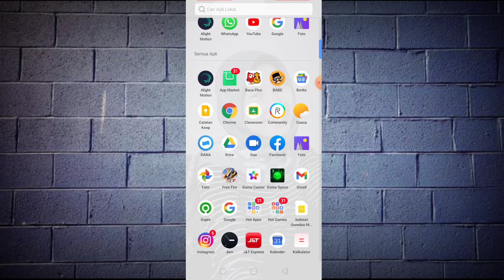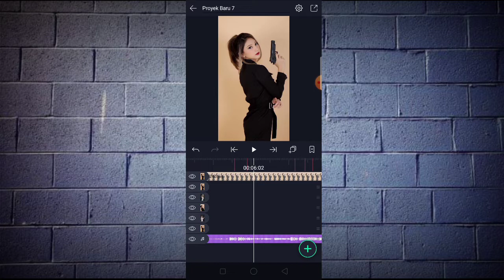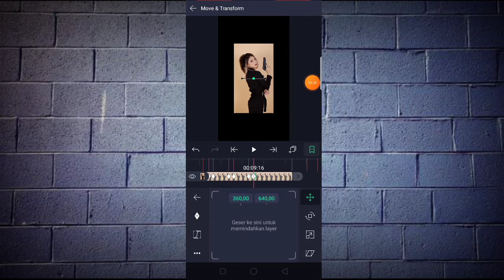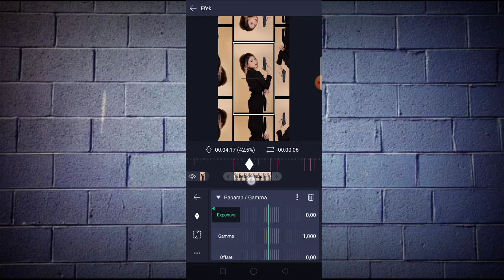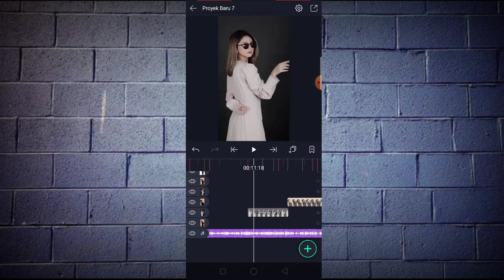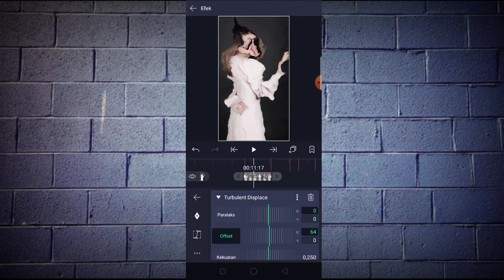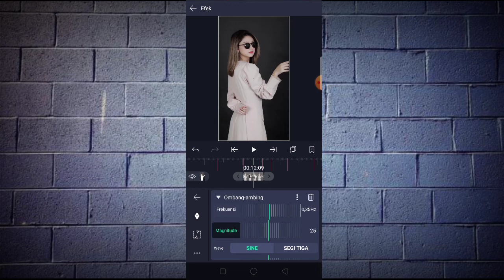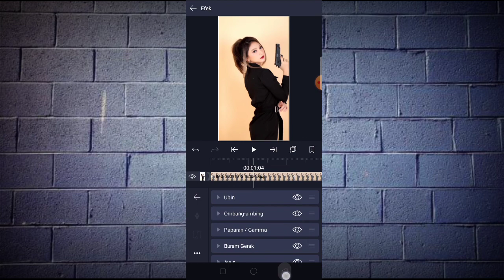Tutorial Jedag Jedug Alight Motion Mudah || Dj SALTING Versi DJ MBON MBON Viral Di TikTok✨!!!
Pada Vidio kali ini saya akan membagikan Tutorial Jedag Jedug Alight Motion Mudah || Dj SALTING Versi DJ MBON MBON Viral Di TikTok✨!!!

BAHAN-BAHAN :

➡️Aplikasi Alight Motion

➡️Mentahan Musik/Vidio

DETIK BEAT:

03:25[GANTI FOTO]
05:17
05:24
07:05
07:13
07:19
08:11
08:18
09:09
09:16
11:10[GANTI FOTO]
12:01
12:16
12:23
13:06[GANTI FOTO]
13:27
14:11
14:18
15:01[GANTI FOTO]
15:22
16:07
16:14
16:28[GANTI FOTO]
17:17
18:01
18;09
18:22